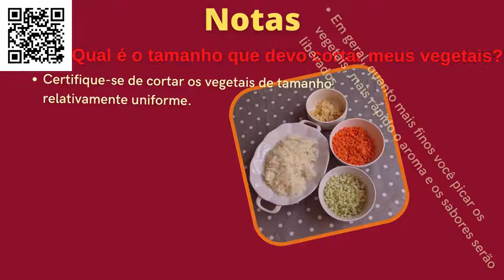Mirepoix base aromética Fast2eat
Para mais detalhes acesse (Português).
(English).

Mirepoix (pronuncia-se meer-pwah) é a combinação clássica francesa de vegetais aromáticos, mas outras cozinhas ao redor do mundo têm suas próprias pequenas variações na ideia de vegetais e aromáticos picados para criar uma base para outras receitas. Todos esses termos referem-se à base de tantos pratos saborosos

Lembre-se de se inscrever para mais delícias. 😋
✪Vídeos semanais com receitas de dar água na boca;
✪Confira as playlists do canal:
Espero inspirar você a entrar na cozinha e se sentir confiante para fazer refeições fáceis, saudáveis e deliciosas.
Adoro saber da sua experiência experimentando as receitas!
Participe, deixe seus comentários e sugestões de receitas ‪Fast2eat‬‬‬‬‬‬‬‬‬‬‬‬‬‬‬‬‬‬‬‬‬‬‬‬‬‬‬‬‬‬‬‬‬‬
Comente abaixo com sua estória Fast2eat!
Adoro ver minhas receitas na sua cozinha!
Gostando das receitas do Fast2eat?
Lembre-se de nos seguir para mais delícias!
no Instagram, Facebook e Pinterest

Muito obrigada!
𝙁𝙖𝙨𝙩2𝙚𝙖𝙩

(English).